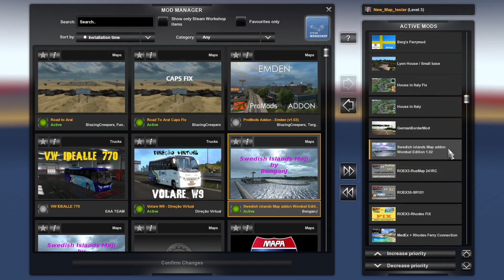ETS2 1.41 Free Mods VS Paid Mods Mapcombo | How to make ets2 mapcombo | 1.41 version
ETS2 1.41 용 프리버전과 유료버전을 이용한 맵콤보 입니다.

00:00 Free Mods Mapcombo
03:39 Paid Mods Mapcombo

Ferry from Travemunde to Trelleborg and Oslo by Steffen Berg

How to change version
1. Open AfromMap2.2.scs file archive with 7Zip.
2. Open "manifest.sii" with text editor
3. Change "compatible version 1.38" by “1.40”.
        # Mod is compatible with X game version.
           compatible_versions[]: “1.41.*”
    Or Delete 2 lines
4. Save and Play